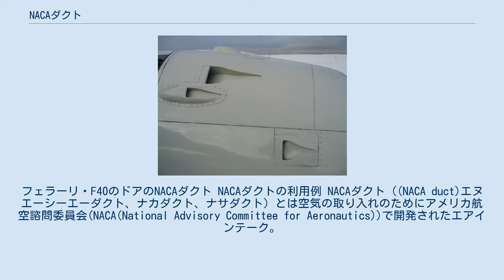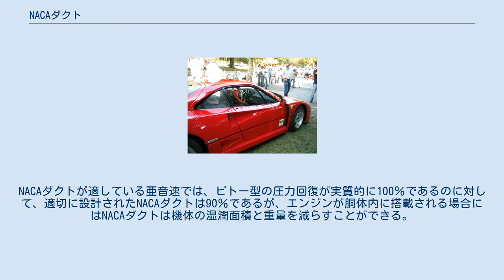NACAダクト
フェラーリ・F40のドアのNACAダクト NACAダクトの利用例 NACAダクト（(NACA duct)エヌエーシーエーダクト、ナカダクト、ナサダクト）とは空気の取り入れのためにアメリカ航空諮問委員会(NACA(National Advisory Committee for Aeronautics))で開発されたエアインテークの呼称。
 上から見ると三角形で奧に行くにつれて横幅が増える形状で入口は長方形。
NACAフラッシュインレット(英: flush inlet)、NACAスクープ(英: scoop)などとも呼ばれる。
NACAはアメリカ航空諮問委員会の略、NASAの前身で翼型などについて多くの基礎的・網羅的研究を行った組織である。
 黎明期のジェット機でいくつかの利用例があるものの、導入部での境界層の移動が遅く圧力回復が弱いため、現在では飛行機の推進装置に見られることは希である。
NACAダクトが適している亜音速では、ピトー型の圧力回復が実質的に100％であるのに対して、適切に設計されたNACAダクトは90％であるが、エンジンが胴体内に搭載される場合にはNACAダクトは機体の湿潤面積と重量を減らすことができる。
 近年ではNACAダクトは、冷却用の空気導入やガスタービン式APUのように圧力回復があまり重要ではない用途で利用される。
 航空機以外では、レーシングカーや一部のスポーツカー等に使用される。